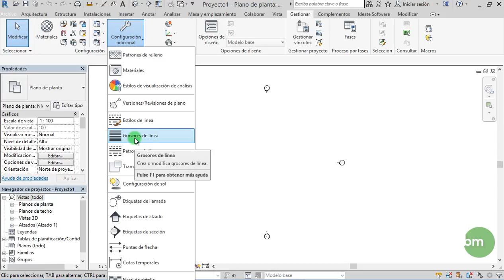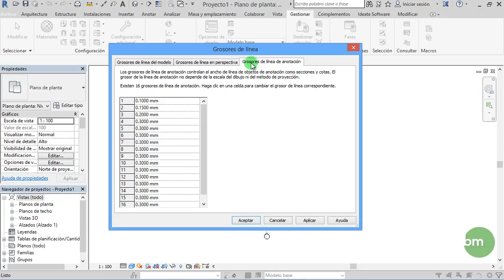REVIT. Grosores de línea